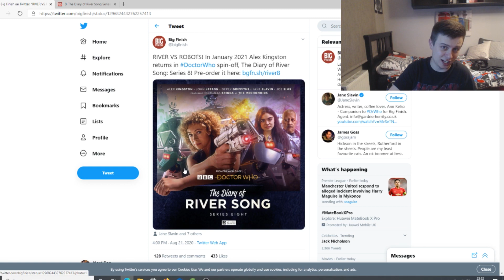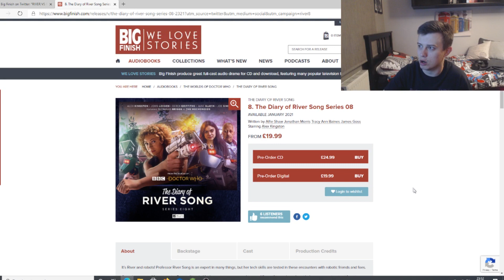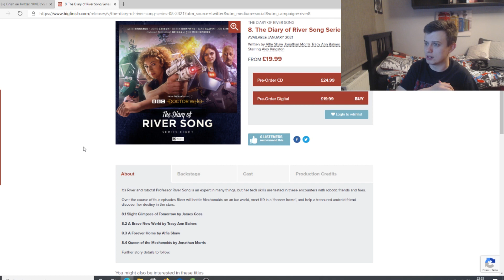Doctor Who "River Song Meets K9"! - "Diary Of River Song" Series 8 (Doctor Who "Big Finish Audio)